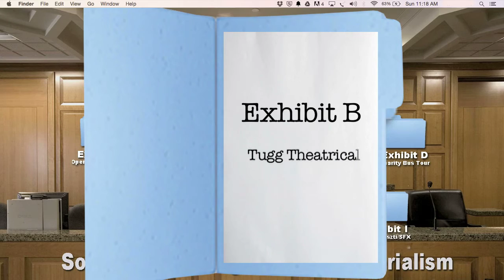Social Filmmaking: Tugg Theatrical Plan (Exhibit B)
Gratwick Films takes on Studio Imperialism. Every three days between now and September 11th, we will introduce into evidence multi-media exhibits detailing the unique experiences offered only through Social Filmmaking.

Exhibit B: The Tugg Theatrical Plan

This is a Social Filmmaking tip on how to use Tugg to completely circumvent the Studio Theatrical system without any upfront out of pocket expenses and the ability to screen in any theater in the country for as long as there is a demand.

You the public, the true Judge and Jury, must decide the fate of Social Filmmaking and its charitable intentions. Rather than beg virtual strangers for Indiegogo donations from the outset, Gratwick Films is using their campaign to share valuable filmmaking insights and interactive entertainment before the court rules.

Follow along, or join the ride, as Gratwick Films lays out the entire case for Social Filmmaking on the Just Drive Indiegogo page.  Between now and September 11, if the court is convinced, you can vote for Social Filmmaking with a tax-deductible donation to the campaign.

To find out more about Gratwick Films, Social Filmmaking or the first social film Just Drive,